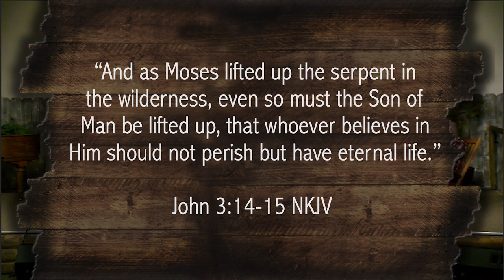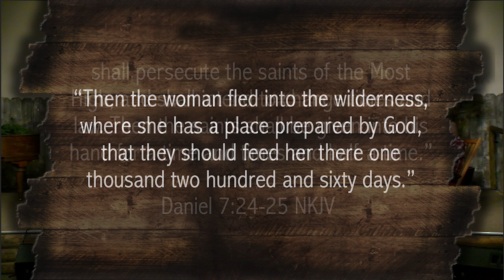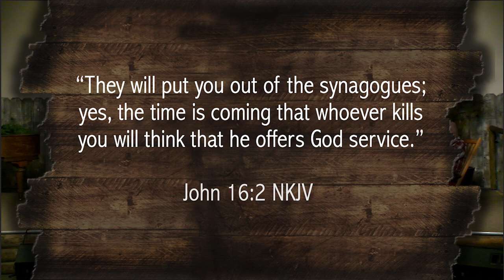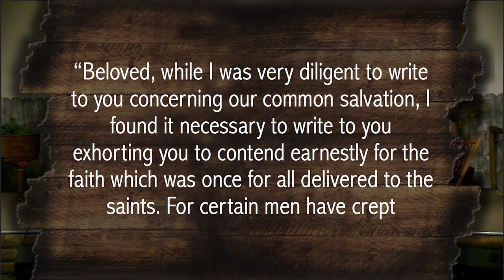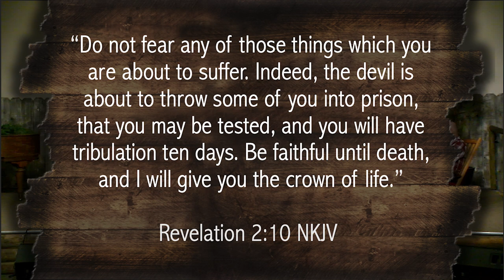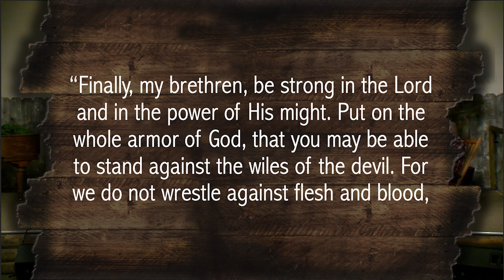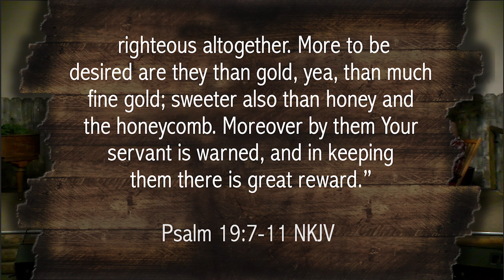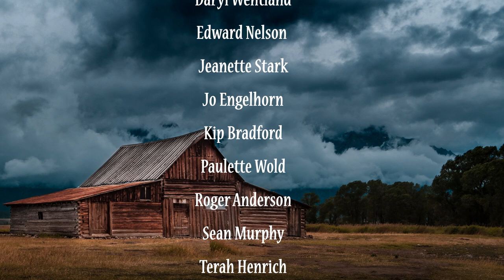Simple Truths - Standing for the Truth (2024-Q2L04)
Lesson 4: Standing for the Truth
(April 20 - April 26)
2024-Q2L04

Once a year, in the second century, all the citizens of Smyma were commanded to burn incense to the Roman gods. However, Smyrna also had a thriving Christian community, and many were not going to comply. Many went to their death. Find out more as we study The Great Controversy and this week's lesson Standing for the Truth.

Readings: Daniel 7:23-25 | Revelation 12:6 | Revelation 12:14 | Jude 1:3-4 | Revelation 2:10 | Acts 5:28-32 | Psalms 19:7-11 | 1 John 5:11-13

Memory Text:

“ ‘And as Moses lifted up the serpent in the wilderness, even so must the Son of Man be lifted up, that whoever believes in Him should not perish but have eternal life’ ” (John 3:14-15).